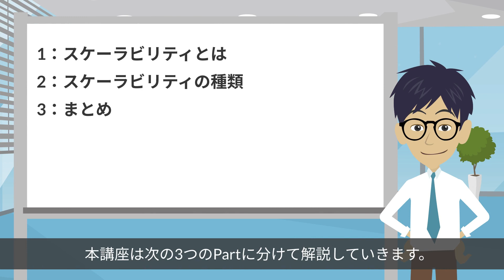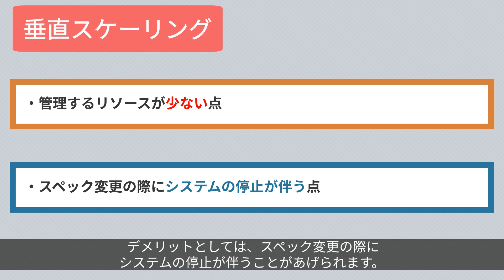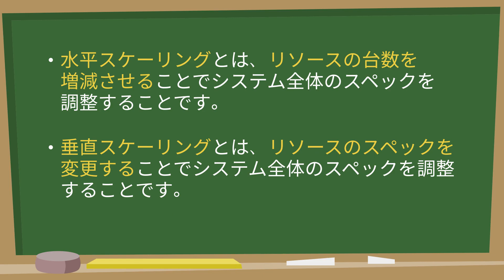【AZ-900】第6回 スケーラビリティ(クラウドの概念分野 : Microsoft Azure Fundamentals)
▼目次
0:00 はじめに
0:17 スケーラビリティとは
0:37 スケーラビリティの種類
1:33 今回のまとめ
2:04 模擬試験問題:スケーラビリティ
2:51 終わりに

2023年版『AZ-900: Microsoft Azure Fundamentals』クラウドの概念分野のスケーラビリティについて解説しました。これから資格取得を目指す方はぜひご覧ください！

今後も、出題範囲に沿った試験対策動画を投稿していますので、ぜひご覧ください。
『AZ-900: Microsoft Azure Fundamentals』合格を一緒に目指しましょう！